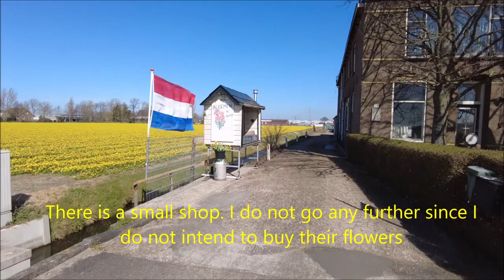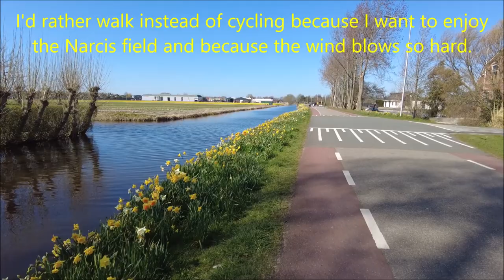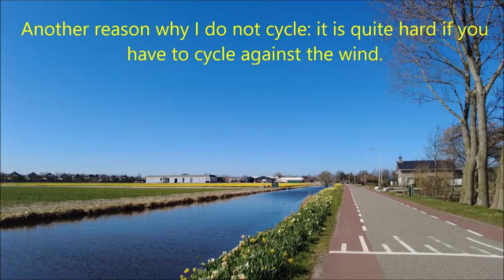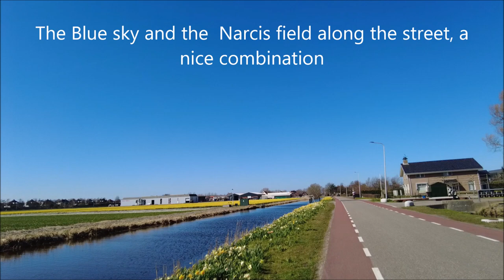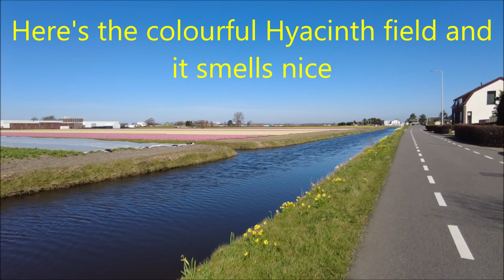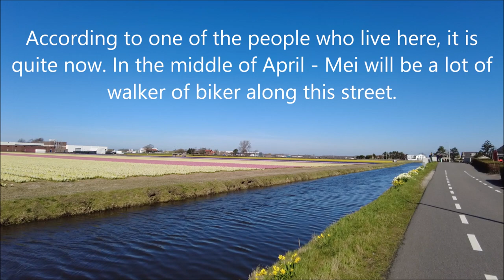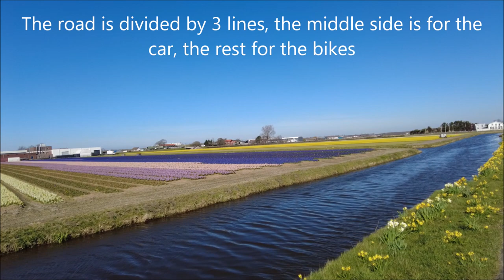vlog 47 | Walking along the flowers field in Voorhout | DJI Pocket 2, 4K 30 FPS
Walking along the flowers field in Voorhout is a attractions to  your eyes, they smell nice.  Watching all the flowers along the street. Enjoy the excellent infrastructure in Voorhout.